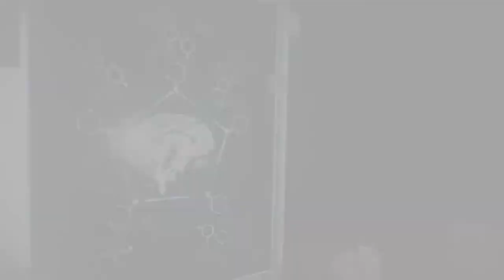Let's Play The Evil Within 2 025 - The Longest Mile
After meeting up with O'Neal, Sebastian must return to his starting point in order to access the Marrow and make his way to City Hall, but most of those monsters and freaks are still in the way...